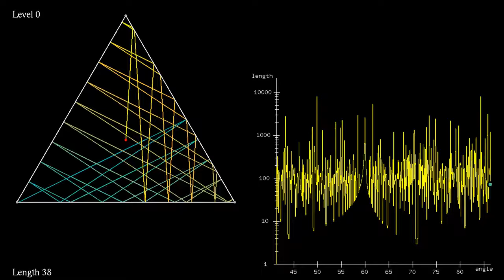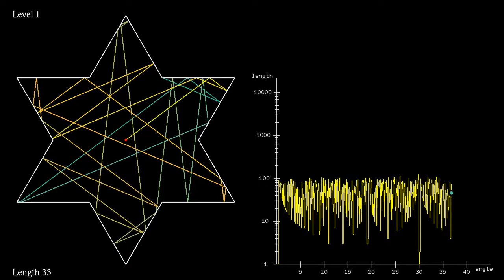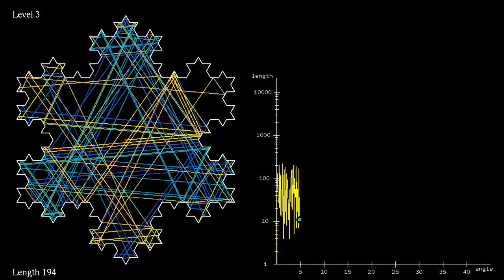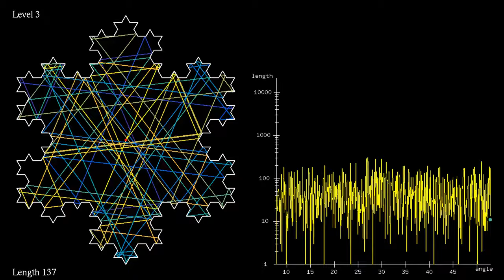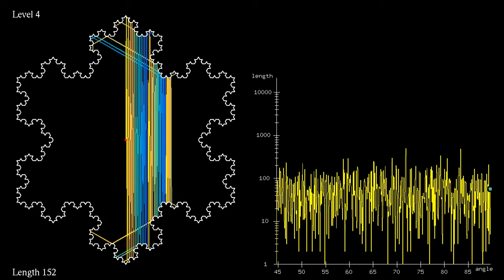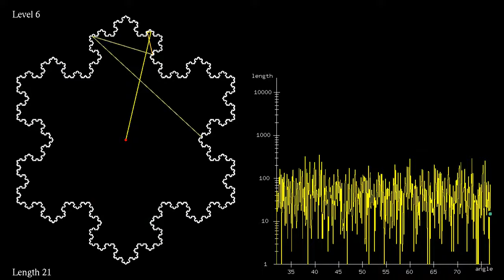[Epilepsy warning] Trajectory length on log scale in approximate von Koch snowflake fractals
It put an epilepsy warning in the title, because a commenter suggested the flashing graphics might have such an effect on sensitive people.

This variant of the video shows a light beam in various approximations of a von Koch snowflake fractal. The beam is reflected on the sides of the snowflake, and absorbed whenever it hits one of the small discs which have been placed at the corners. At level 0, the radius of the discs is equal to 0.01 times the circumradius of the equilateral triangle, and then the radius is divided by 3 at each new level.

The plot shows that number of reflections of the beam until it is absorbed, as a function of the initial angle of the beam. Its dependence on the angle looks quite chaotic, but I don't know if its properties have been studied.
The video has 7 parts, showing each a higher level of approximation of the snowflake fractal:
Level 0: 0:00
Level 1: 0:52
Level 2: 1:44
Level 3: 2:36
Level 4: 3:28
Level 5: 4:20
Level 6: 5:12
Some questions related to the behavior of trajectories as the level increases have been investigated by Michel L Lapidus and Robert Niemeyer, see for instance There is no definite answer on existence of a limit, but some results on families of periodic trajectories and some conjectures.